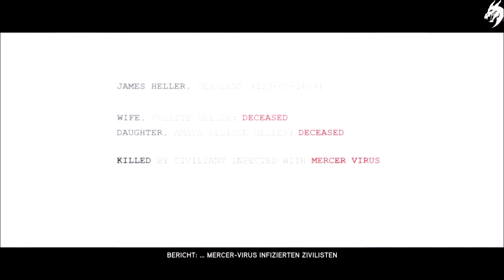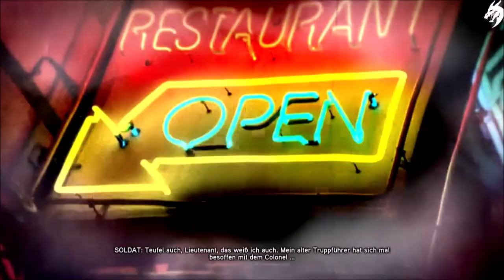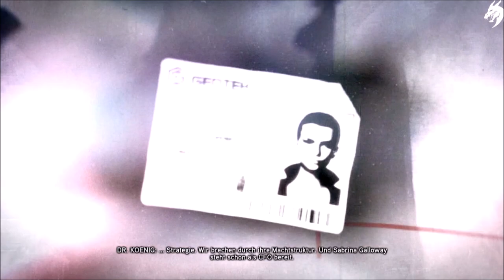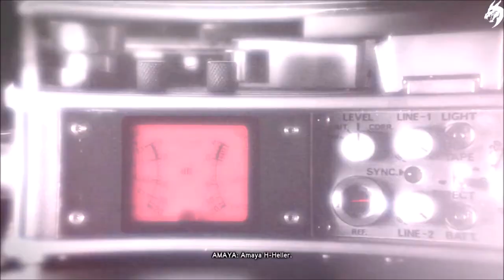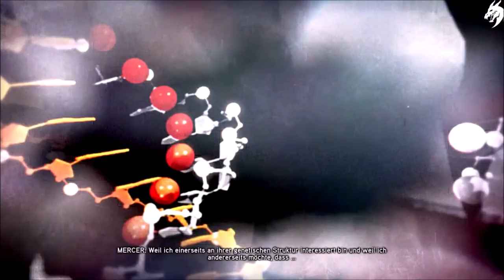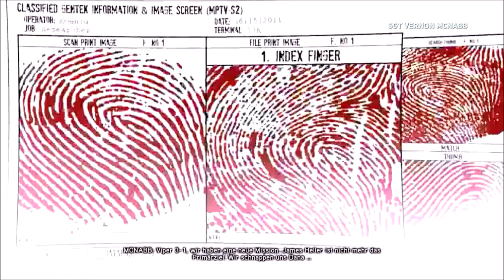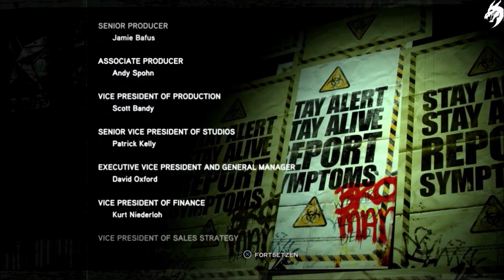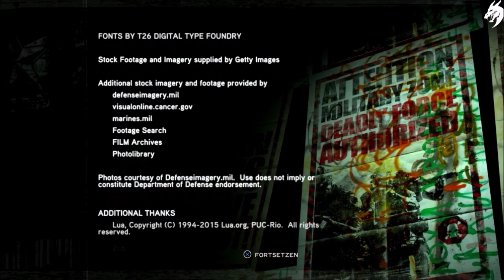Prototype 2 ☣ Der Film HD Deutsch (alle Sequenzen)